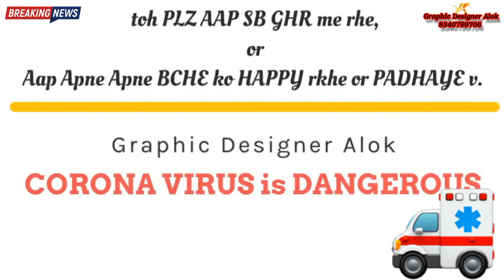Editing By Alok